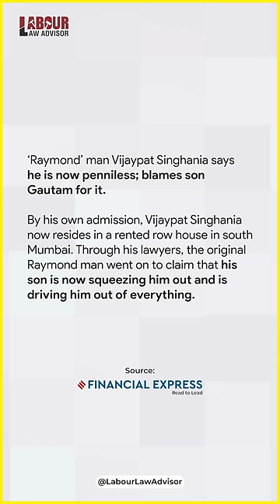₹1000 Crore to Homeless! LLAShorts 242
From ₹1000 Crore to Homeless! | Vijaypat Singhania story | How did Vijaypat Singhania lose everything?
Editing: Prince Sogani
Content Research: Rutvi Chudasama
Presenter: Rishabh Jain